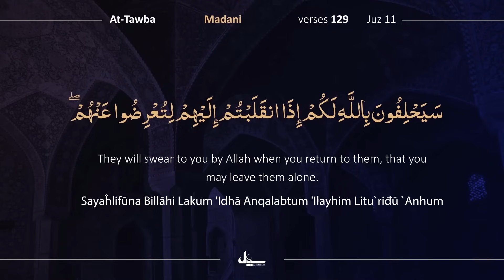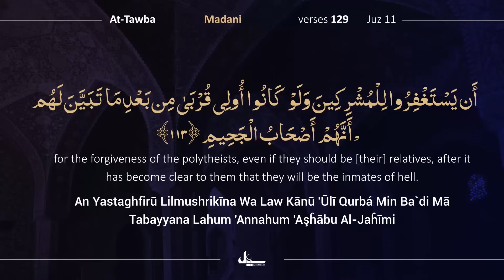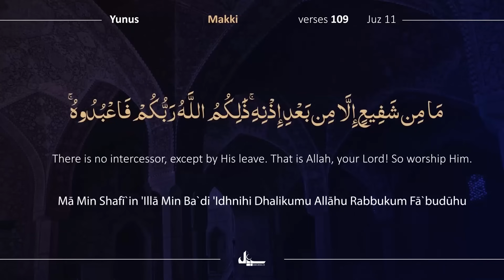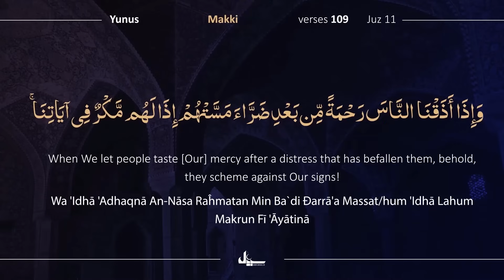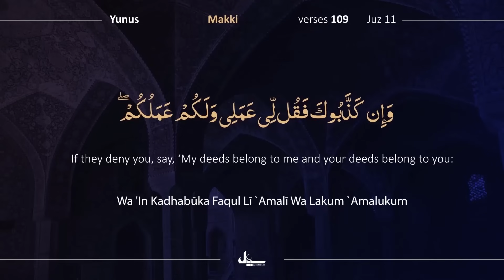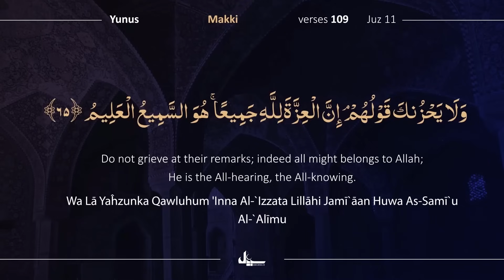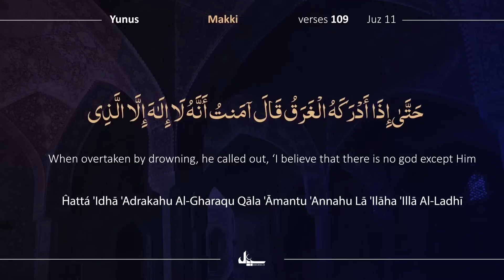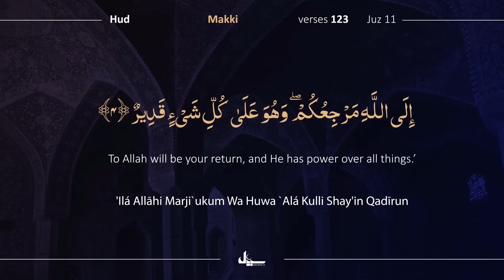Para 11/30 Quran Urdu Tarjuma | Quran Urdu Translation | Maulana Farman Ali sb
Para 11/30 Tilawat With Tarjuma | Quran Urdu Tarjuma Urdu Translation | Maulana Farman Ali sb quranurdutarjuma qurantranslation qurantarjuma @SabeelQuranOfficial

Bank Name:  ICICI BANK LIMITED